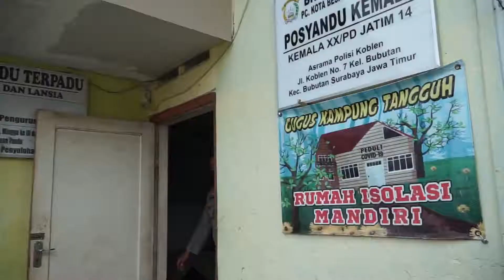ASRAMA POLISI KOBLEN SIAPKAN RUANG ISOLASI MANDIRI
Kapolrestabes Surabaya, Kombes Pol Johnny Eddizon Isir mengunjungi Kampung Tangguh Semeru Wani Jogo Surabaya di Asrama Koblen  Surabaya, setelah membesuk anggota yang sakit, Kamis  (21/1/2020)